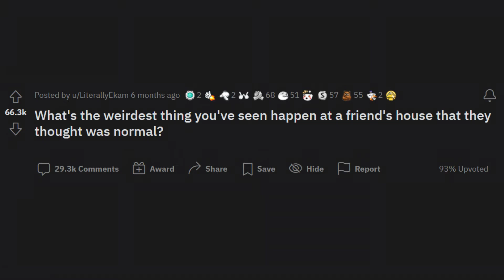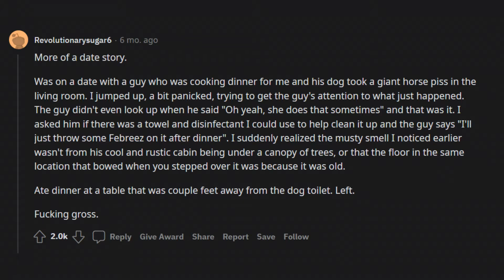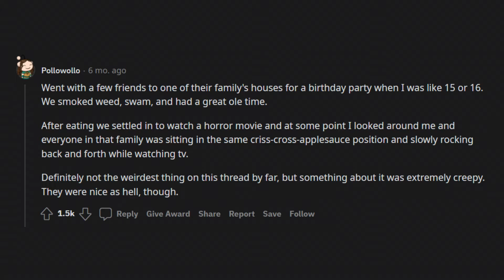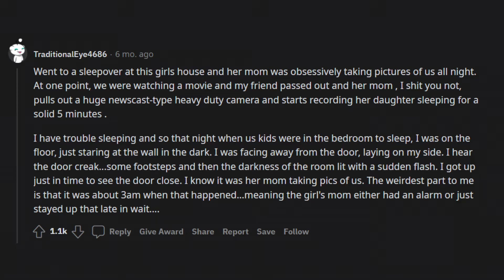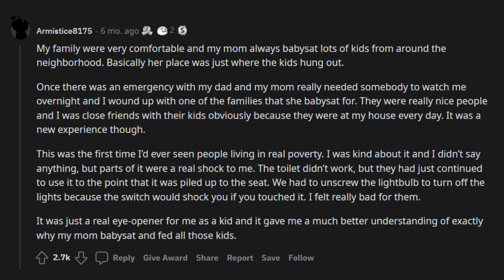What's the weirdest thing you've seen happen at a friend's house that they thought was normal?